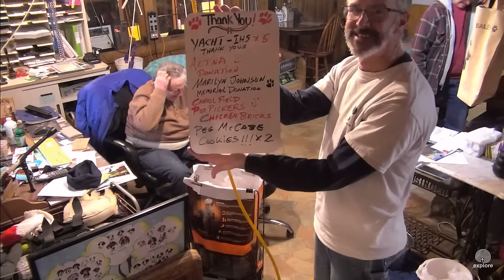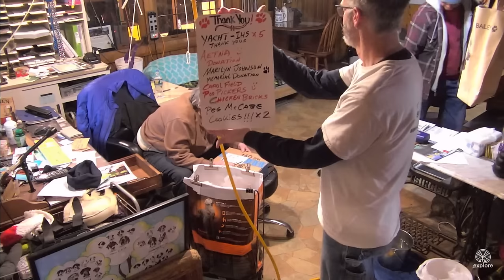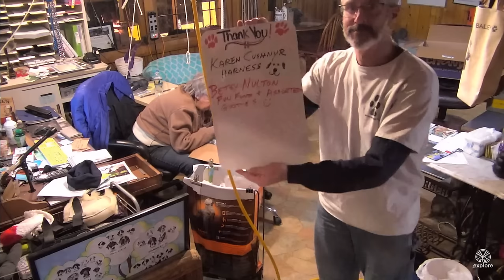SDP Mail Call 1 11 17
David C. shows us a "Gift"  Head Service Dog Trainer Megan K. with Trainer Talk :) Mail Call with David M. & Carlene W.